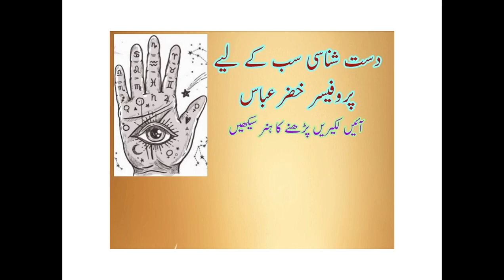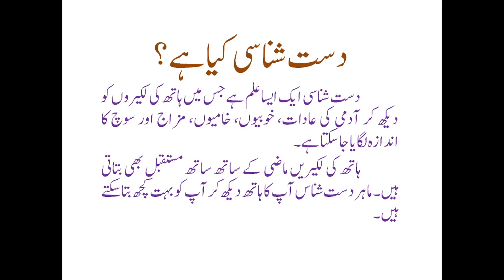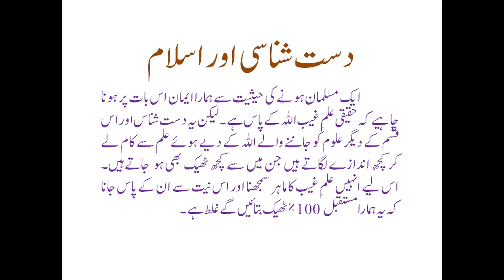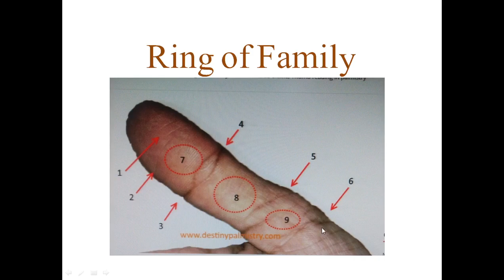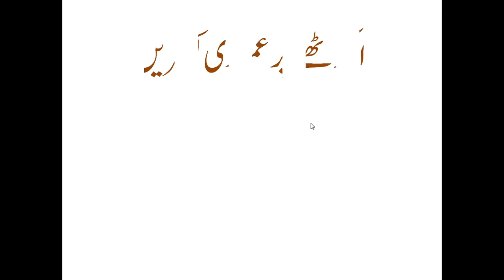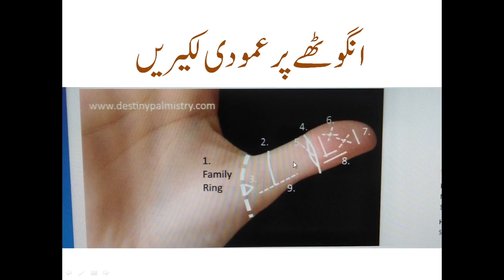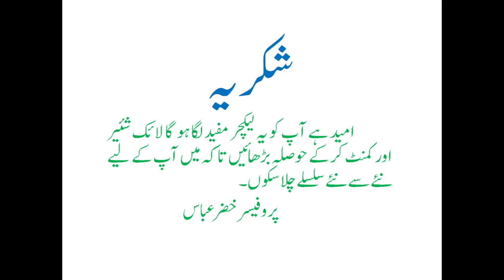Palmistry for all in urdu Lecture no 5 Thumb Lines دست شناسی انگوٹھے کی لکیریں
دست شناسی لیکچر نمبر 5 انگوٹھے کی لکیریں